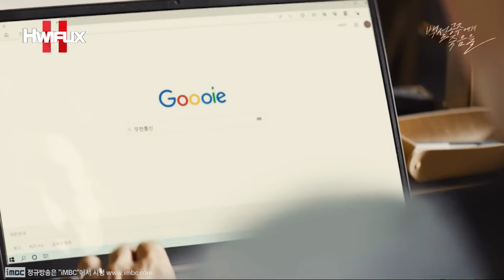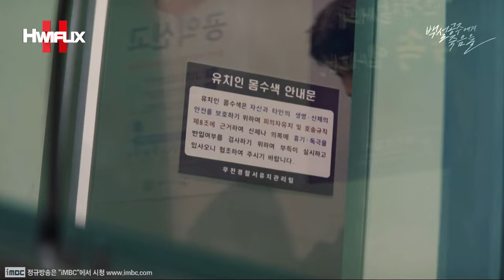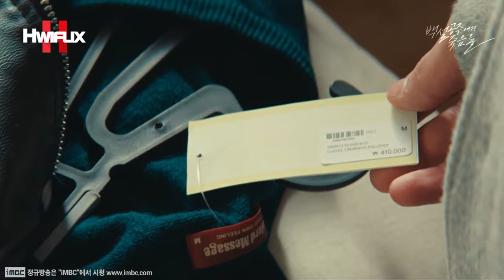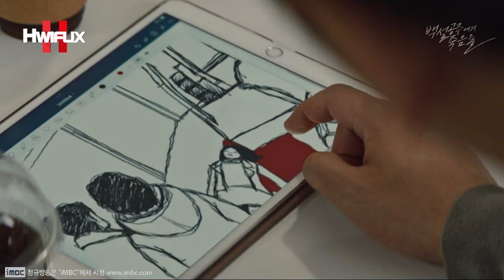"🔥경찰에 신고하면, 니들 인생 끝나는 거야?!" 질질짜던 겁쟁이들을 거둔 덕미?!🤔 다중인격자 최나겸! 연기력 완전 미쳤다!≪백설공주에게 죽음을-black out≫10화 몰아보기